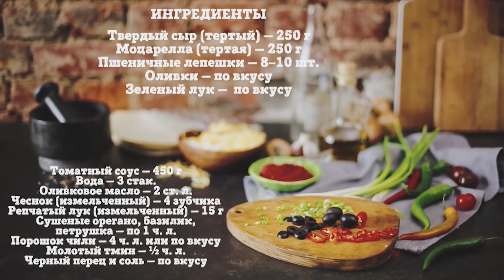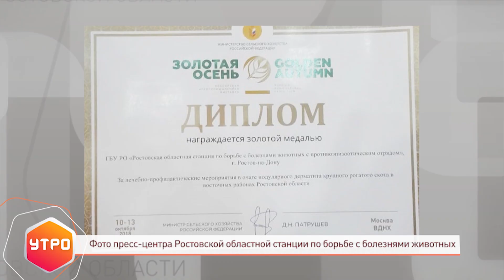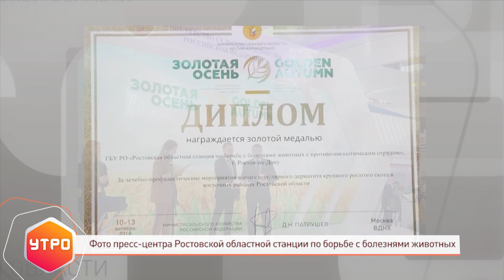«Утро» на «ДОН 24» от 18 октября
Если ваше утро тихое и спокойное  надо что-то менять и срочно: включайте свои телевизоры на канал Дон 24 и мы ворвемся в ваше утро звуками ударных инструментов и театральной премьерой.